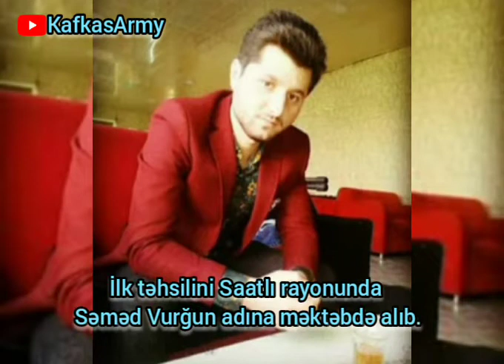Şəhid Nicat Abdullayev - Saatlı , Seyidlər kəndi ( Vətən müharibəsi kadrları var )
Şarkı : Lux Aeterna
Sanatçı : Clint Mansell
Albüm : Requiem for a Dream
Yazarlar : Clint Mansell
YouTube'a lisanslayanlar :
WMG (Nonesuch adına); UMPG Publishing, UMPI, BMI - Broadcast Music Inc., LatinAutorPerf, UNIAO BRASILEIRA DE EDITORAS DE MUSICA - UBEM, LatinAutor - UMPG ve 11 Müzik Hakları Topluluğu

Composer: Maria Rubel
Track: Stronger Than Ever
Album: New Era